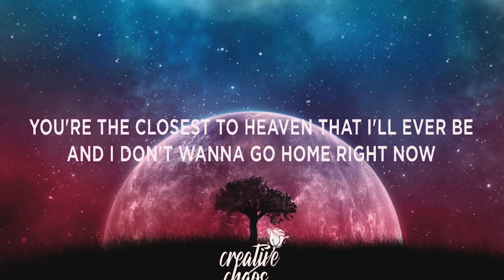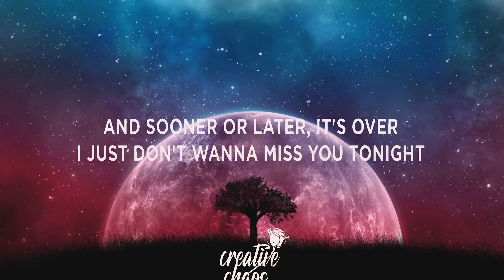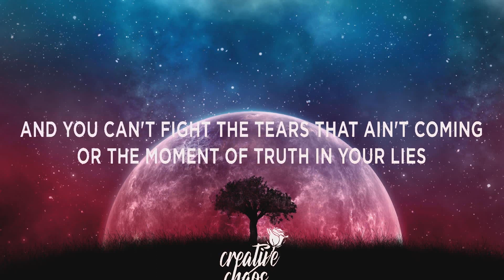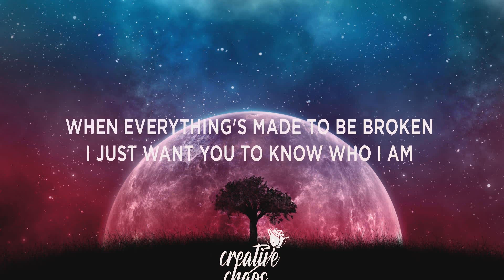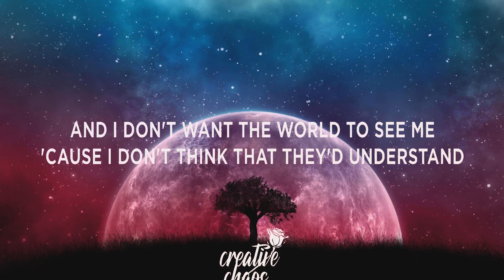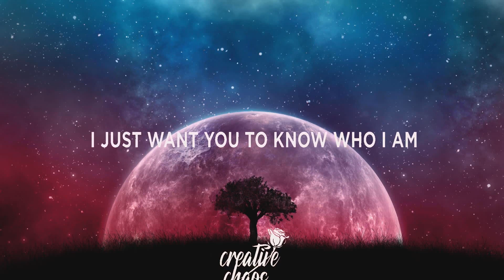Goo Goo Dolls ~ Iris # lyrics